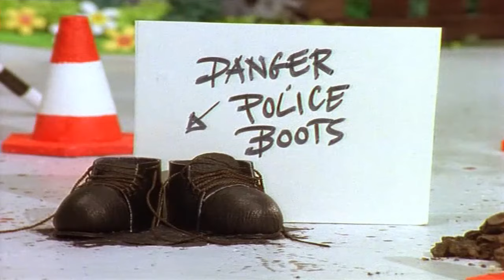Pieter Post - Seizoen 2 - Aflevering 1 - Een groot gat in de weg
Pieter Post bezorgt in zijn bekende rode bus, samen met zijn zwart-witte kat Smoes, dagelijks de post bij de mensen van het dorpje Groenbeek. Ook maakt hij altijd een praatje, doet klusjes en drinkt af en toe een kopje thee met de mensen.

Veel kijkplezier!

Collectief Media Kanaal (2020)